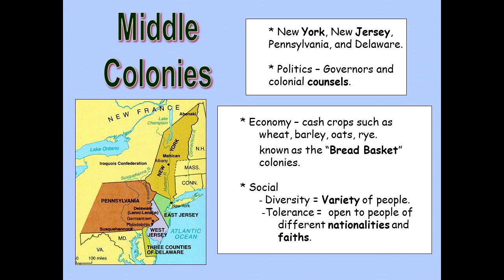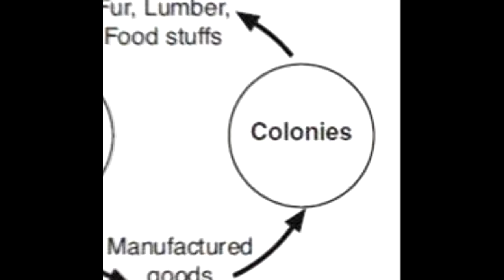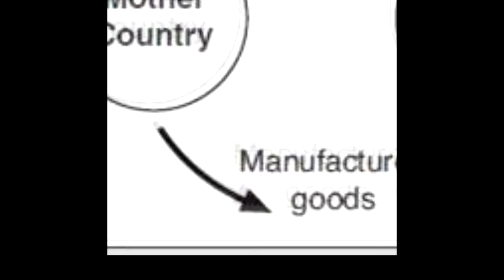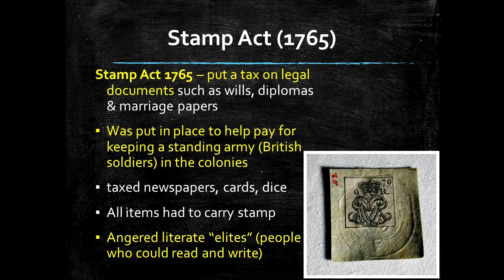8th Grade U.S. HISTORY STAAR REVIEW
I was trying really hard to keep it under 45 minutes. If it's too fast you can watch it at .75.
At .5 it sounds like an episode of drunk history.

Please note the following:

* Fundamental Orders of Connecticut was established in 1639 not 1863
* Fort Sumter was 1861 not 1865

If you see any other mistakes please let me know. Thanks and good luck on the test!